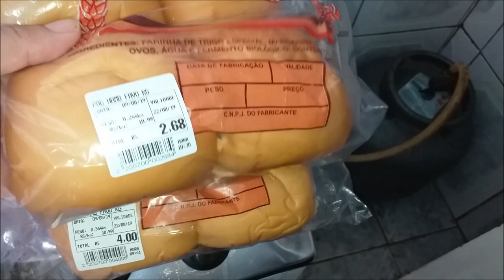VLOG DE SABADO/ comprinhas de mercado / limpei geladeira /noite do hamburguer e mais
MEU INSTAGRAM: @CASINHA.DA.SHIRLEI